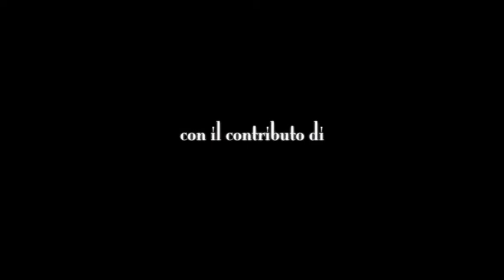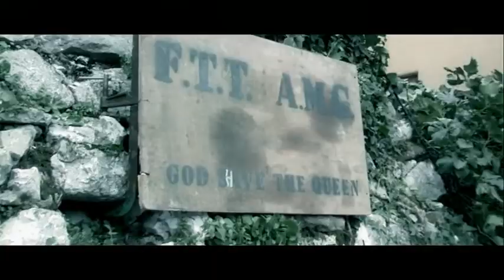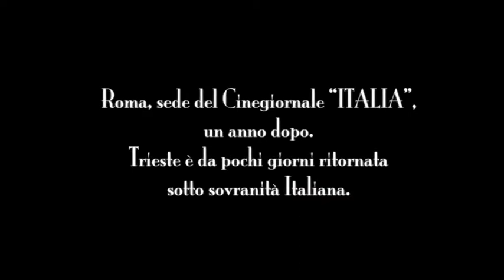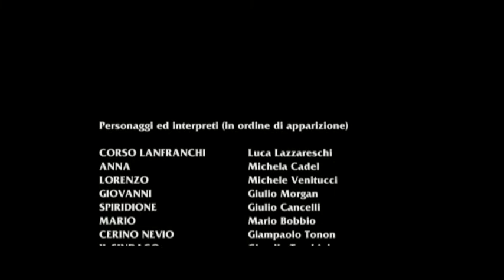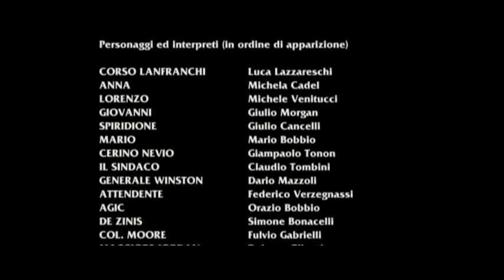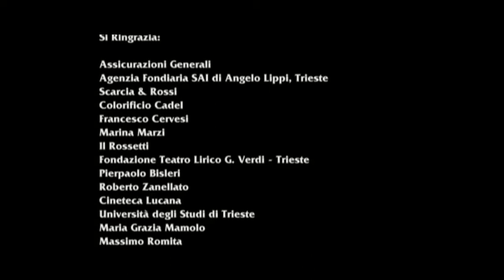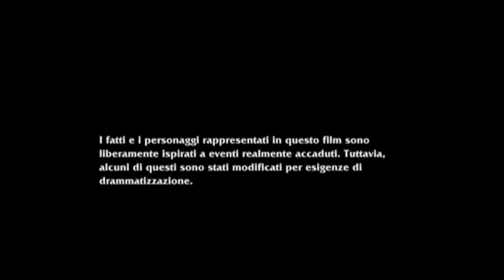NOVEMBRE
Quando TRIESTE diventò italiana
Film dedicato a tutti i caduti per l italianità di Trieste